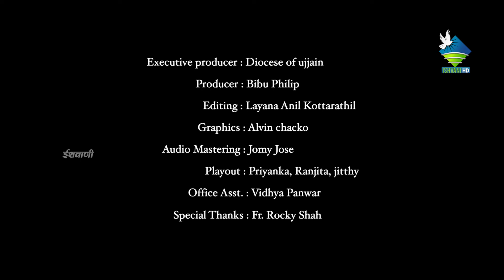Petals for Christmas- Day 8 | Always do good to others| हमेशा दूसरों की भलाई करे|Fr.Rocky Shah |2020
Crew :
Producer : Bibu Philip
Editing : Layana Anil Kottarathil
Audio : Jomy Jose
Preacher : Fr. Rocky Shah